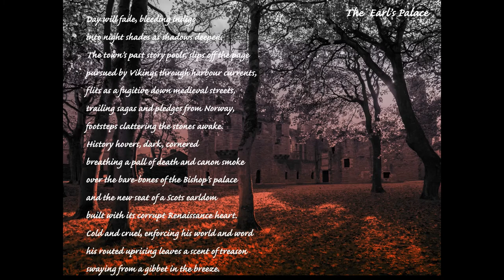Orkney Stories 8 The Earl's Palace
The final in this Orkney Series after my visit the autumn of 2020. In the heart of Viking medieval Kirkwall is the Earl's Palace with a dark and grim history. The remains are set within a serene woodland square but still permeates a sense of this brooding story.